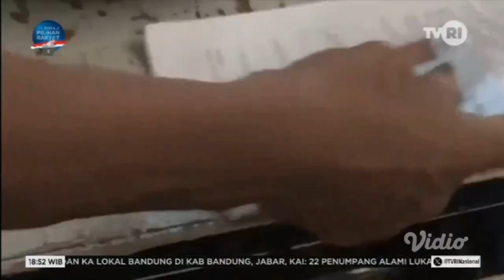PENTINGNYA PROGRAM PEMBERDAYAAN MASYARAKAT DALAM UPAYA PENANGGULANGAN KEMISKINAN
MA'RUF AMIN, WAPRES RI